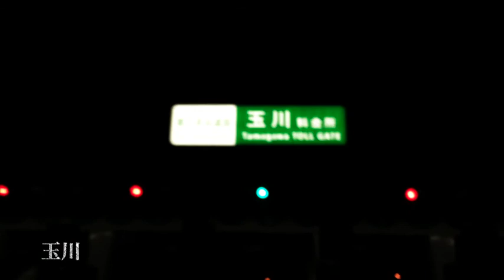第三京浜とELECTRO SWING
横浜三ツ沢から東京玉川までの第三京浜の旅を、牧野雅己の Electro Swing DJ MIX と共にお楽しみください ♪